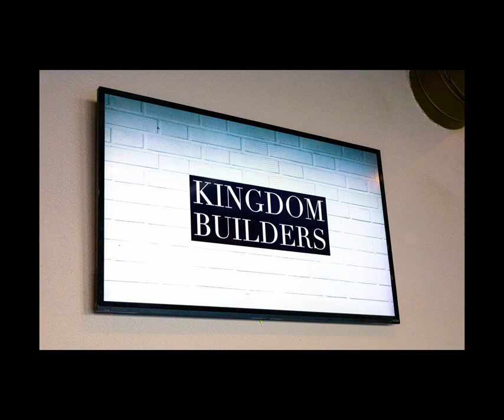Sunday Service 30 April 2023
Had some issues with technology today. But here you go Sunday Service. No worship I apologize. Hope you enjoy anyways.